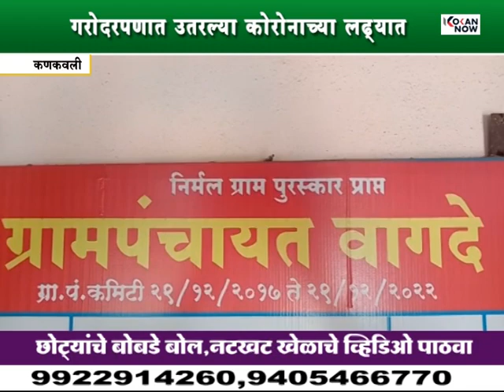गरोदर पणात त्या उतरल्या कोरोनाच्या लढ्यात